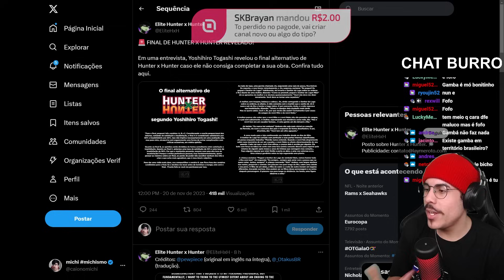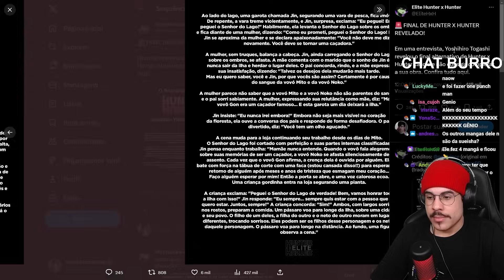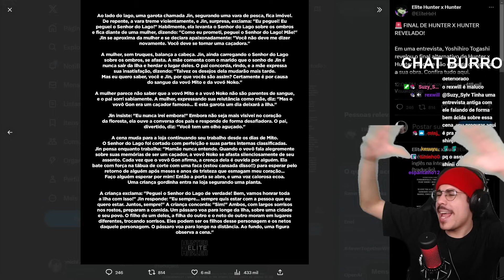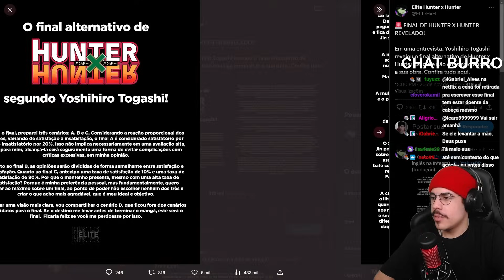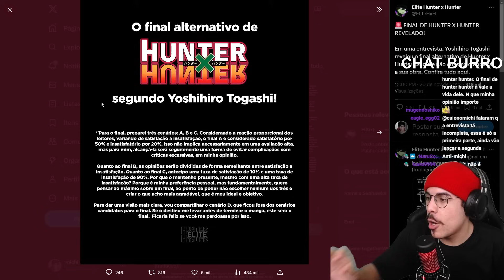MICHI ANALISA O FINAL REVELADO DE HUNTER X HUNTER POR YOSHIHIRO TOGASHI | Cortes do Michi